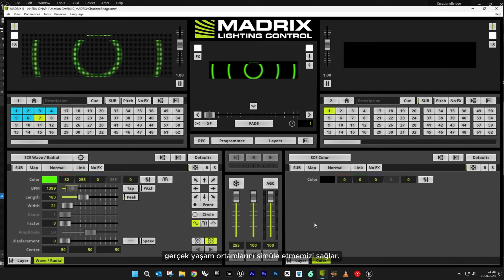Architectural Lighting with Unreal Engine 5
Hi,
In this video, I talk about how I use Unreal Engine 5 and the DMX protocol to simulate realistic, impactful lighting in architectural and stage design.

Combining technology with visual storytelling, I simplify complex processes and share real project experiences in an inspiring and accessible way.

Additionally, this video is part of an innovative production workflow created using modern AI-powered design tools. By transitioning from a profile image to a live-action video, the entire experience has been elevated to a higher level.
I closely follow the latest platforms real-time visualization, dynamic lighting simulation, and AI-enhanced rendering and share my hands-on insights with you.

📌 Topics include UE5-based lighting, DMX control, architectural simulations, and more!